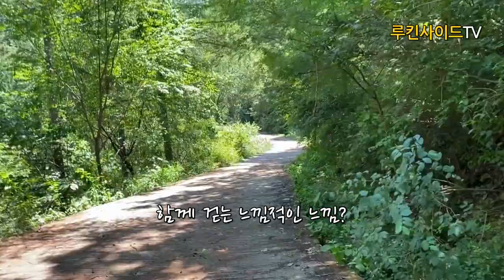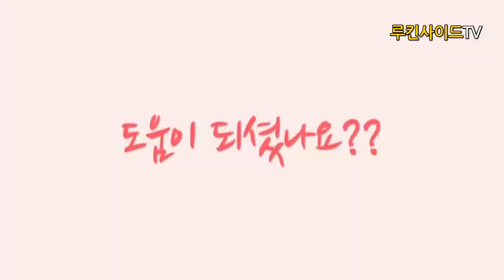중년 건강관리법/행복한 걷기/천마산/Korea's famous mountain,Cheonmasan Mountain/Healing walking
중년에 접어들어서야 건강관리에 신경써야겠다는 생각이 듭니다. 한해 지날수록 체력이 떨어지고 욕구만 줄어드는 것이 아니라 그만큼 의욕도 함께 떨어져요. 그러다보니 하던 일에도 힘이 빠지고 느슨해지는 요즘입니다. 글을 쓰는 일을 하는 직업 특성 때문에 스스로 다잡지 않으면 더 힘들어져요. 그래서 아침에 일어나면 청소부터 하고 설거지며 빨래며 집안일을 해 놓구선 기도를 합니다. 지난번에 아끼는 이를 위한 100일 기도를 끝내고 이번엔 좋은 글을 쓰겠노라 스스로 다짐하는 기도를 시작했어요. 아마도 1000일을 다짐하게 될것 같아요. 기도는 30분 가량 합니다. 기도가 끝나자 마자 천마산에 두시간 정도 산책을 해요. 집에서 부터 걸어서 천마산 큰 소나무 지날때까지 최대한 빠른 속도로 걸어요. 숨이 차지만 그런 속도라야 잡념이 사라지니깐요. 그리고 포장된도로 끝나는 지점에서 턴해서 내려오는데 그때부턴 여유를 가지고 천천히 내려옵니다. 천둥 번개 칠때를 제외하곤 언제나 한결같이 비가 오나 눈이 오나 항상 걸어요. 걷는 동안 느끼는 좋은 감정들을 함께 공유하고 싶어요. 이 영상을 보시면 저와 함께 걷는 느낌으로 이야기도 나누고 아름다운 것들도 함께보고 그렇게 힐링하는 시간을 가지길 바래요.

중년의 건강#산책#천마산#Korea's famous mountain#Cheonmasan Mountain#Healing walking